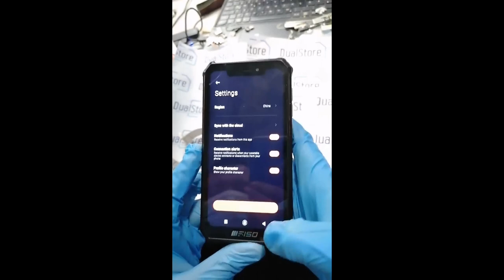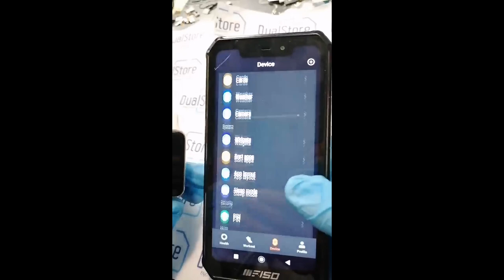Cum să conectezi Smartbandul Xiaomi Mi Band 7 Pro la smartphone-ul tău?